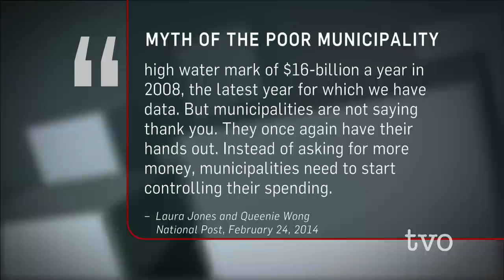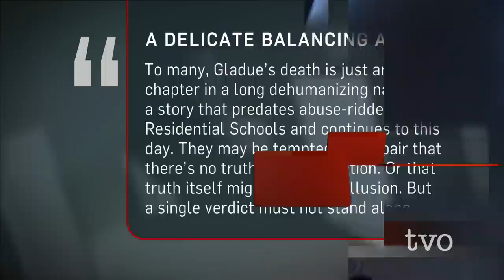Don Iveson: Growing Edmonton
As Canada creeps closer to a federal election, mayors of some of Canada's biggest cities are pushing to make municipal issues like infrastructure and housing front and centre. Edmonton's Mayor Don Iveson has been a part of this push, and joins The Agenda to talk about what it takes to grow smarter and stronger cities.